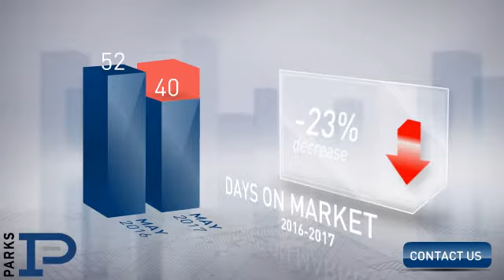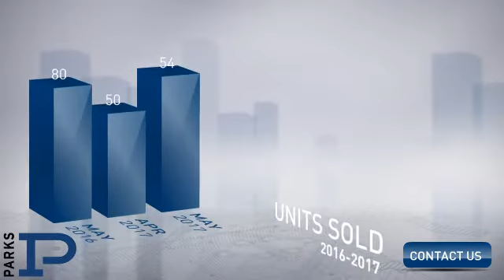Brentwood,TN, Real Estate Market Update from PARKS,June, 2017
PARKS Video Update recapping market activity within Brentwood, TN, during the month of June, 2017